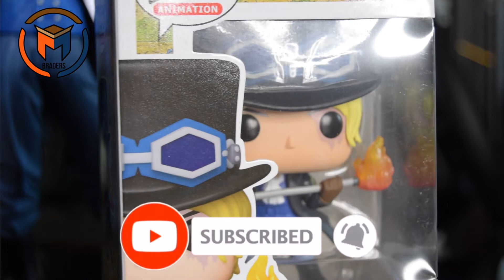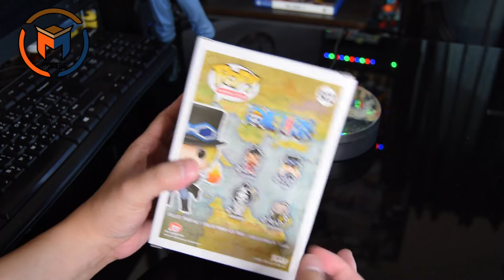Funko Pop! One Piece - Sabo! Unboxing and Review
Officially Licensed Vinyl Figures.
Based on classic characters from your favorite movies, comics and games.
Each figure measures 3.75 inches tall.

About Funko:
Funko is one of the worlds largest licensed Collectible manufacturers, with rights to hundreds of characters and brands. Funkos Pop! Vinyl is the number one stylized vinyl collectible on the market, selling millions of figures to collectors around the world.